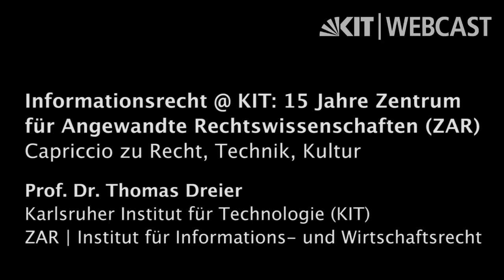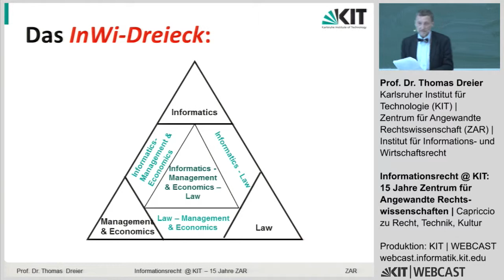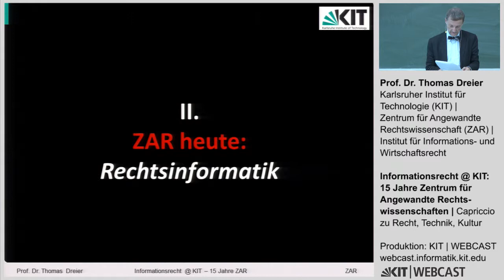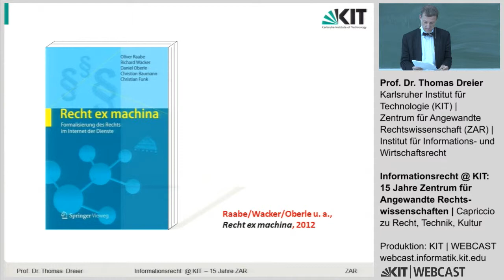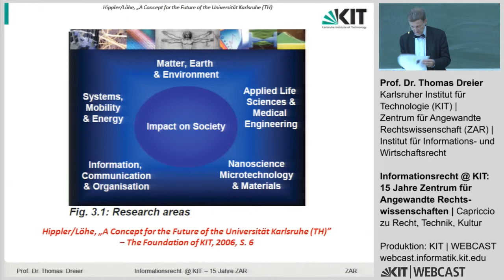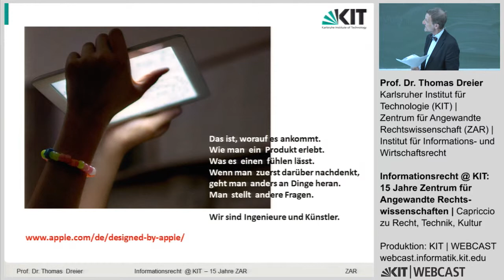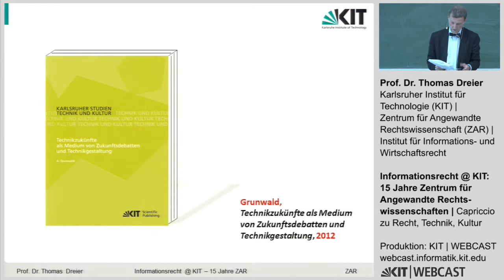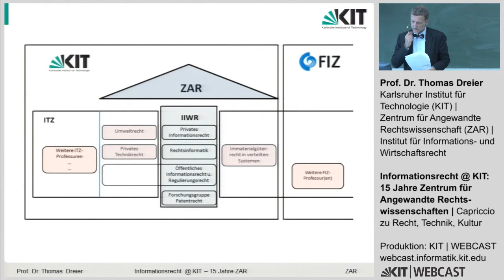Informationsrecht @ Karlsruher Institut für Technologie (KIT)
Prof. Dr. Thomas Dreier | Karlsruher Institut für Technologie (KIT) | Zentrum für Angewandte Rechtswissenschaft (ZAR) | Institut für Informations- und Wirtschaftsrecht